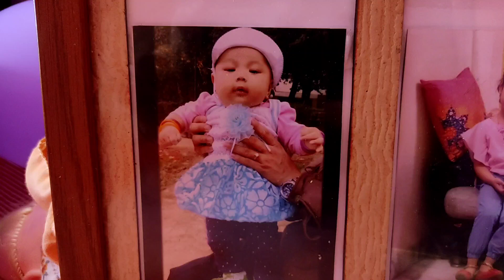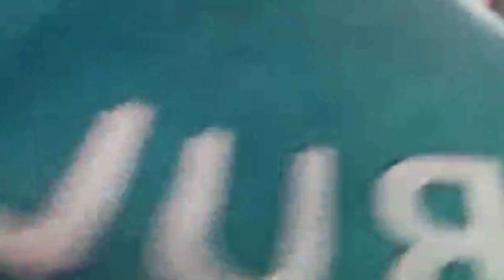Eigi echanupi🎉🎂👏/ /Stella gi 6 years//🎉🎂👏 ki Happy Birthday toujakhare 🙏🙏🙏🙏